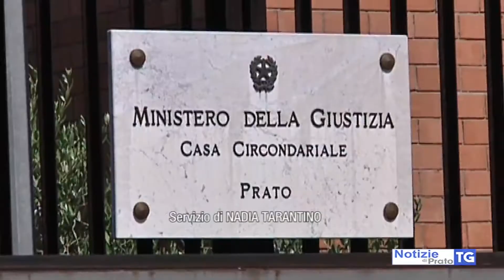2017-05-13 SERVIZIO09MERIDIANO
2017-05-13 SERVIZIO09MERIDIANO